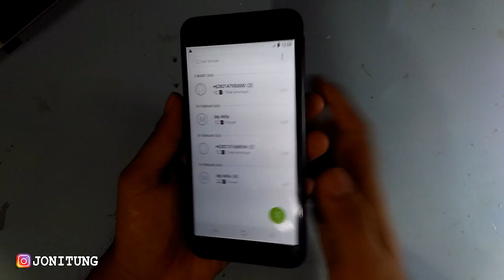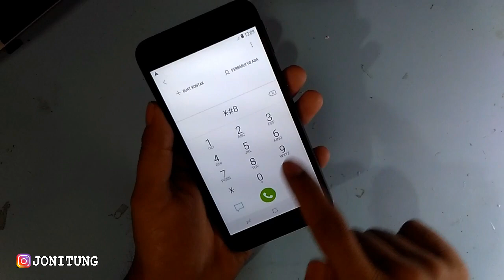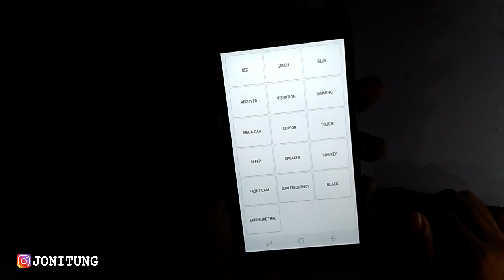Cara Cek LCD SAMSUNG (Samsung A2 Core)